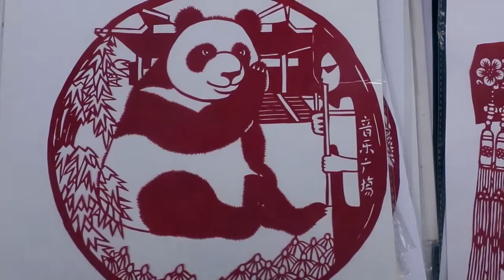Find Your China Chengdu